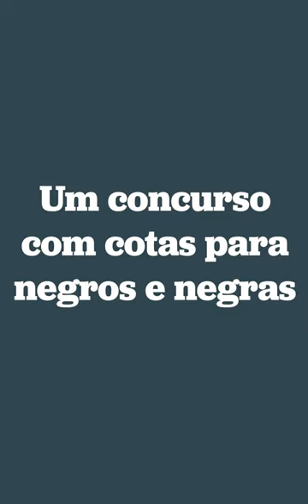Concurso para EPPGG: Essa é a minha história - Antônio de Castro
O EPPGG Antônio de Castro conta sobre sua trajetória como EPPGG, o que o motivou a escolher a carreira e como foi sua preparação para o concurso.